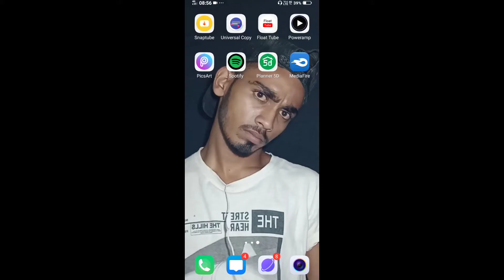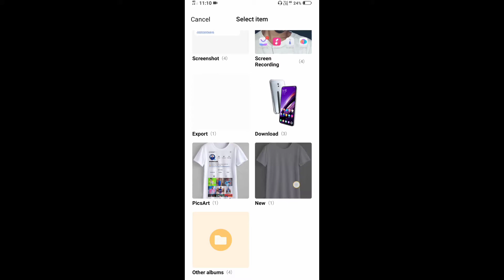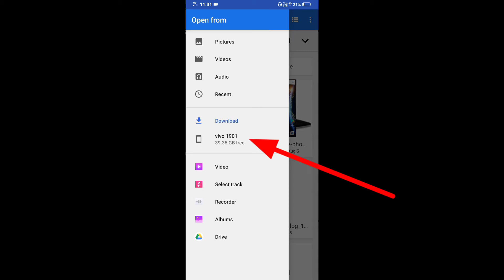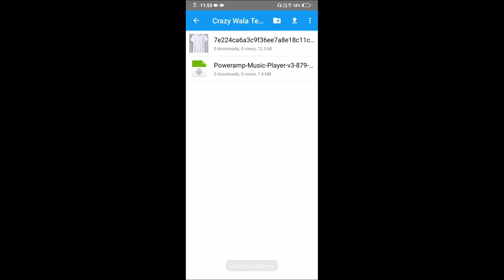How to upload file on internet🔥Crazy Wala Tech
Dosto is video me maine aapko bataya hai ki aap MediaFire apk me photo ya apk ko kaise upload karenge

Question queries-
1.How To Upload Any Files To MediaFire
2.How To Create MediaFire Link On Android Mobile
3.How To Get MediaFire Link To YouTube Discription Link
4. How To Get MediaFire Link On Android Mobile For Free
5. Link On MediaFire